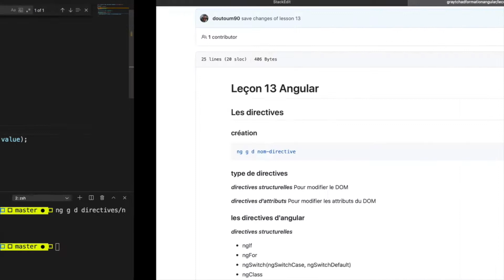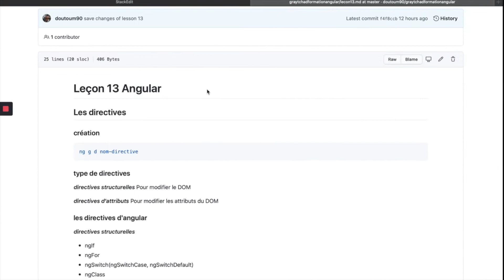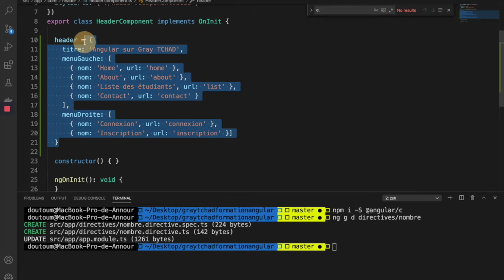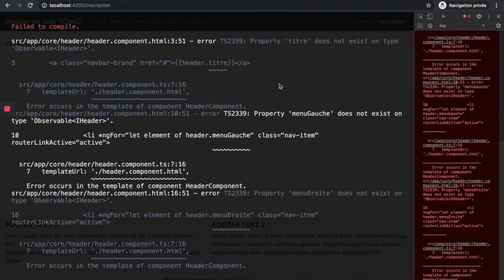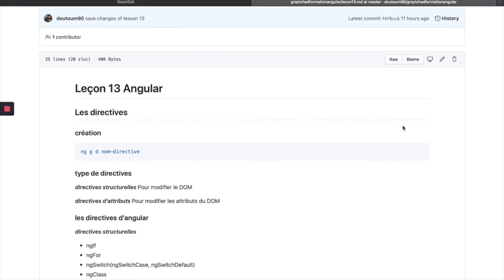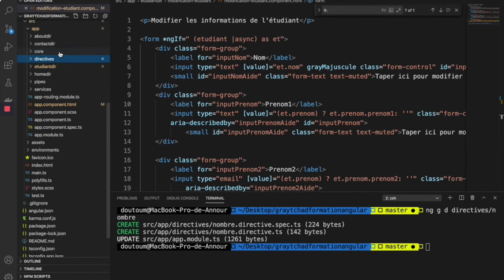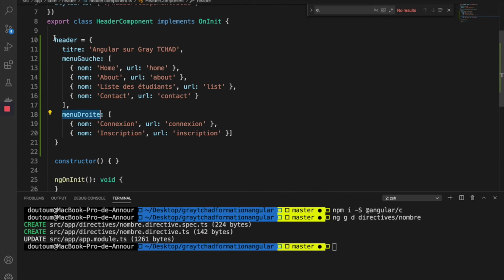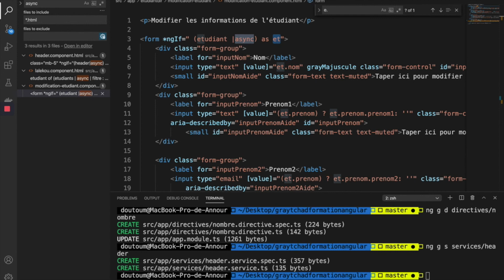Formation Angular 14 : Les directives (2)